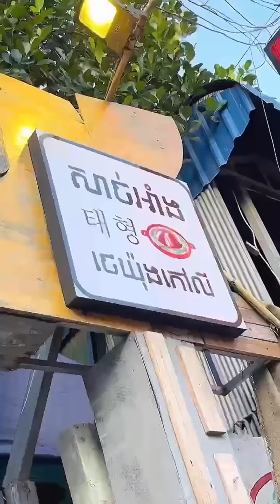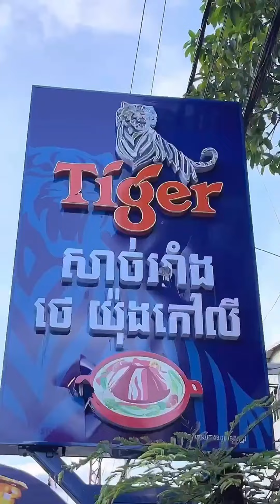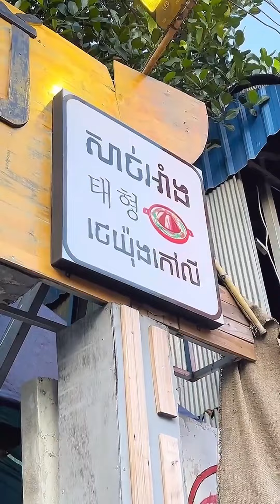សាច់អាំងថេងយ៉ុកៅលី - សាច់អាំងកូរ៉េ Korea Beef BBQ Pork Belly | Mr Srong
សាច់អាំងថេយ៉ុងកៅលី - សាច់អាំងកូរ៉េ Korea Beef BBQ Pork Belly | Mr Srong

មួយឈុត 29000៛ ញាំបាន 2នាក់ល្មម

ហើយហាងសាច់អាំងមួយនេះកំពុងជះក្លិនសាច់អាំង គ្រឿងសមុទ្រទាញអ្នកតាខ្មៅចូលពេញៗ

ហាង សាច់អាំងថេយ៉ុកៅលី
⏰  ៖ 2ល្ងាច ដល់ 11 យប់
🏠ទីតាំងៈ ជិតសាលាចិនហេងតុង ក្រុងតាខ្មៅ